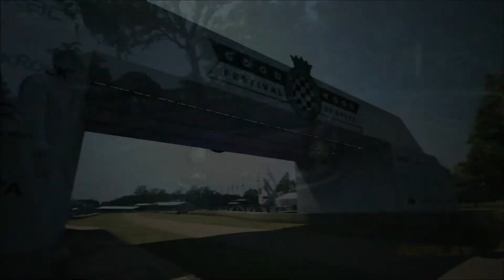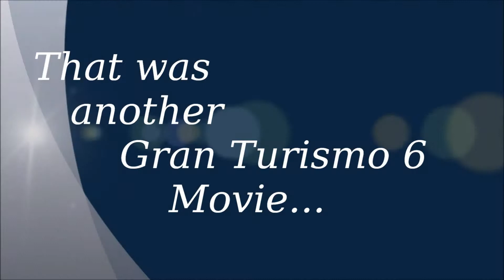Gran Turismo 6 Goodwood Festival of Speed 1-3 Ferrari Dino 246 GT '71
Time for this run 0:59.143

Driven on Gran Turismo 6.
No credit taken for game or any content shown.

Track:  Goodwood Festival of Speed

Please note - I use aids when driving as my skill level isn't all that great (even after 20 years of gaming). If you don't like that fact, please don't complain about it here, as it won't make any difference. Thank you.